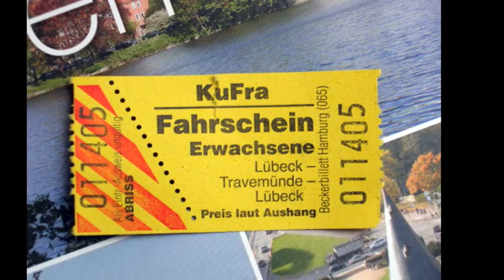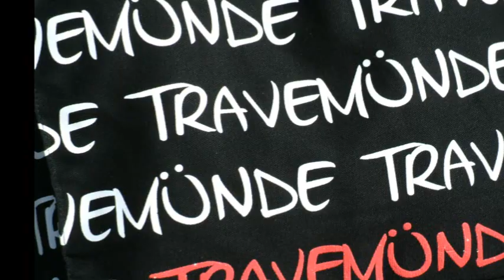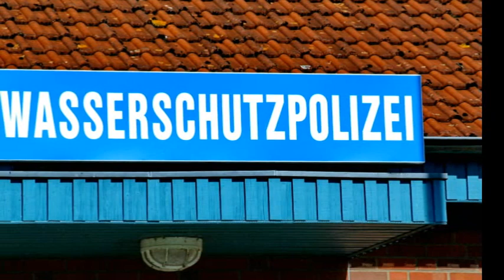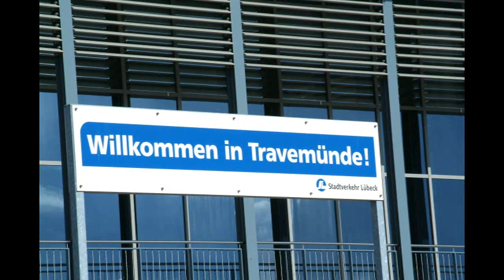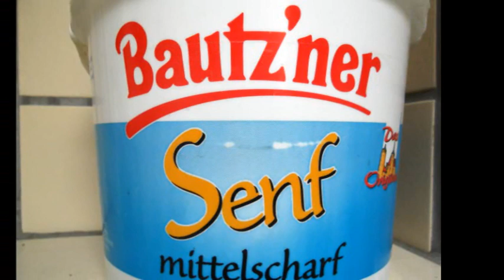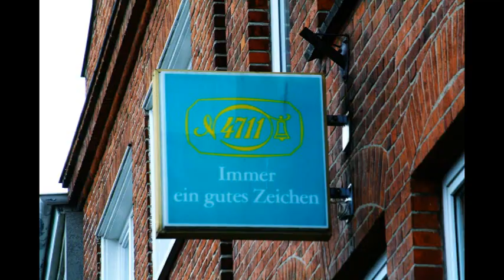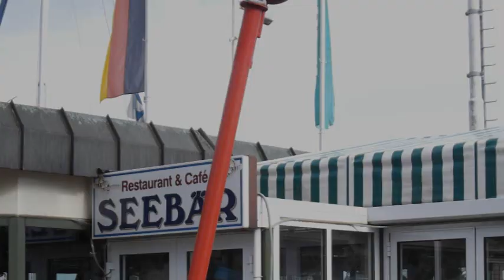A trip to Travemünde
Das Ostseeheilbad Travemünde wird gern als "Lübecks schönste Tochter" bezeichnet. Direkt an der Ostseemündung der Travemündung gelegen, bietet das "Städtchen" mit seinen historischen Häusern und dem breiten Sandstrand Urlaubsflair für Jedermann. Auch die zum Greifen nah vorbeiziehenden Schiffe machen jeden Besuch zum Erlebnis.